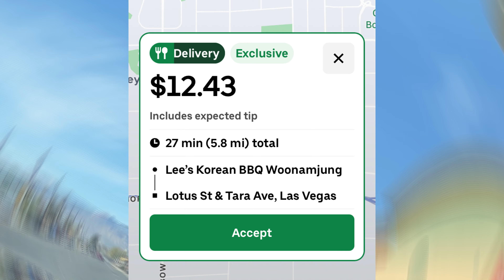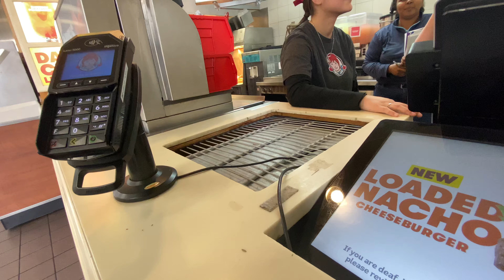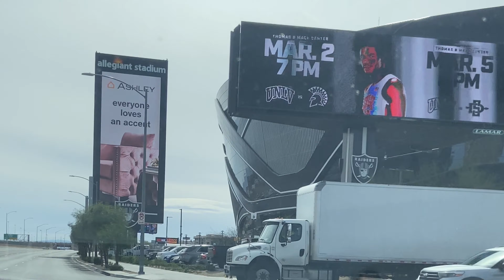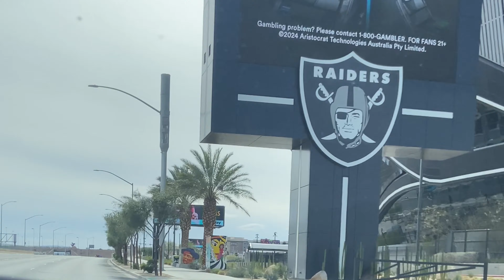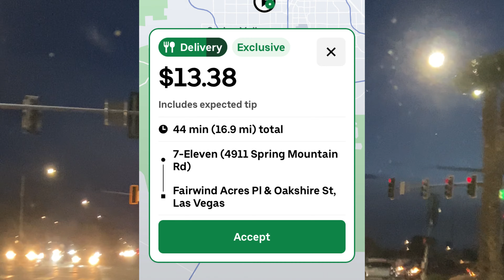Order Already Picked Up? No Problem $$